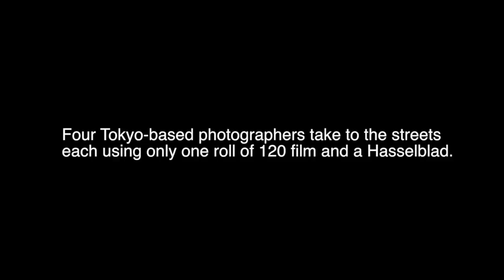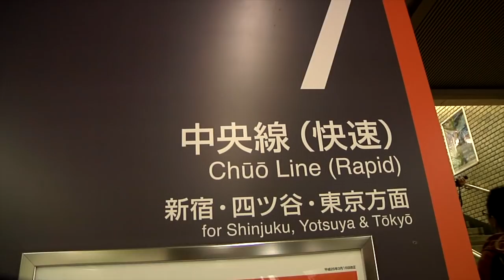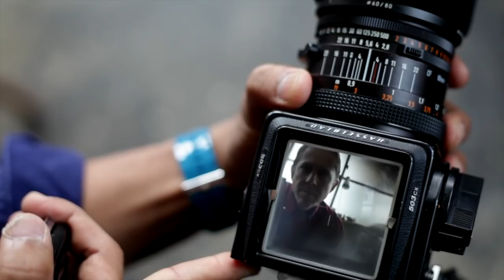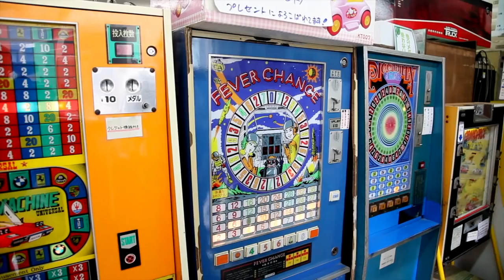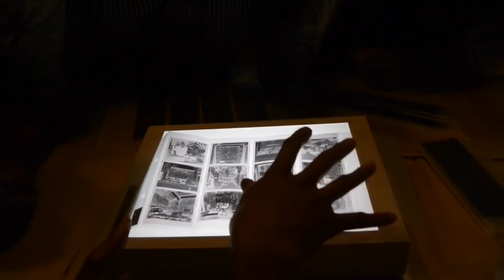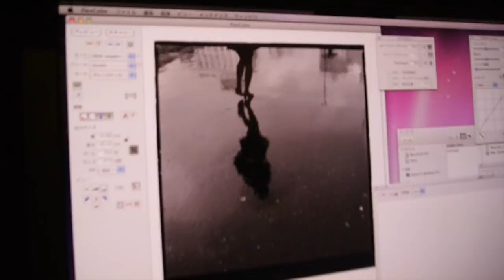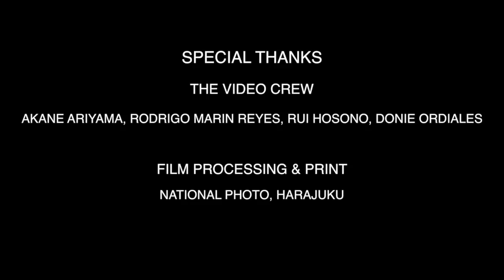One Roll of Film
Four Tokyo-based photographers hit the streets each using only one roll of 120 film and a Hasselblad.